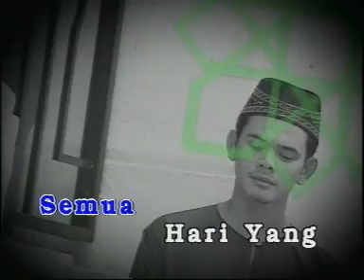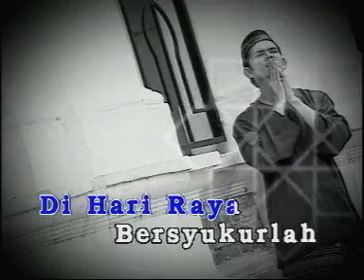Raihan & Nowseeheart - Hari Raya Untuk Semua